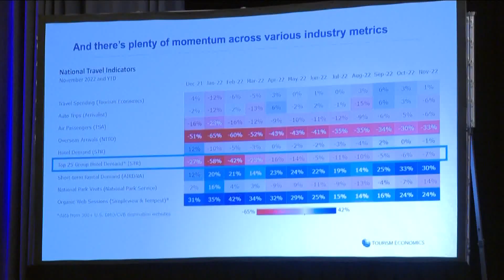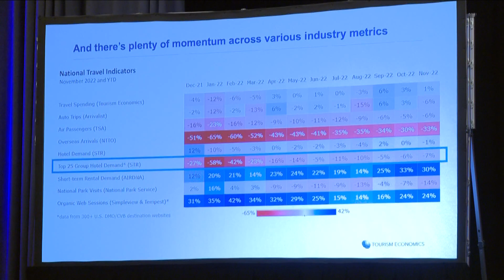WNY Tourism Outlook for 2023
regional hotel occupancy this past November was within 5 percent of where things were in 20-19 before the pandemic...